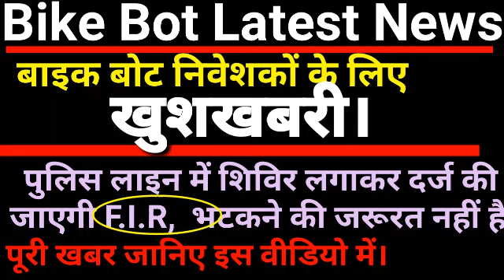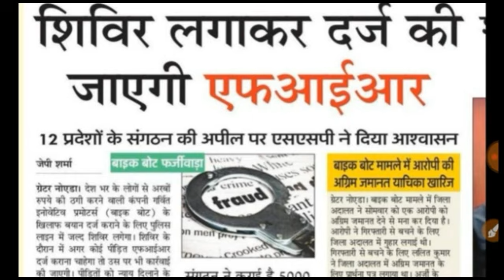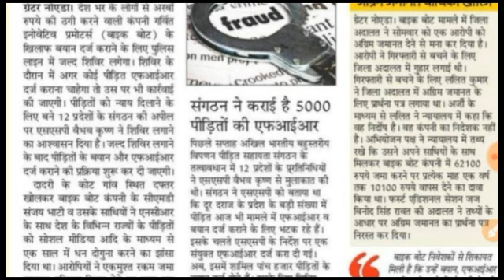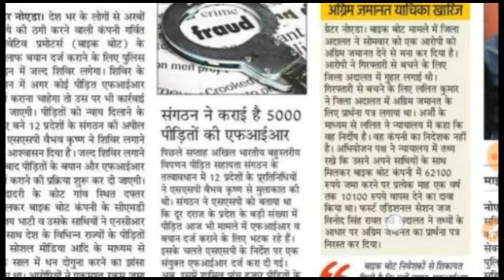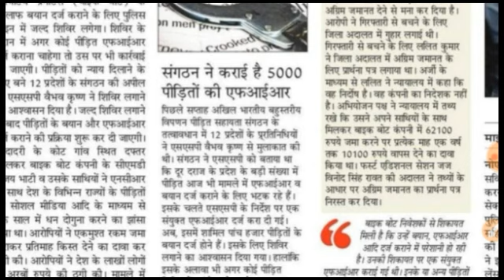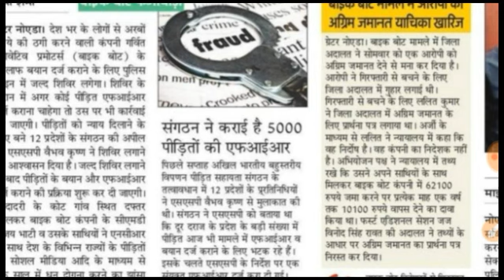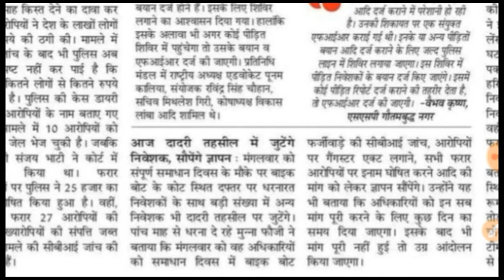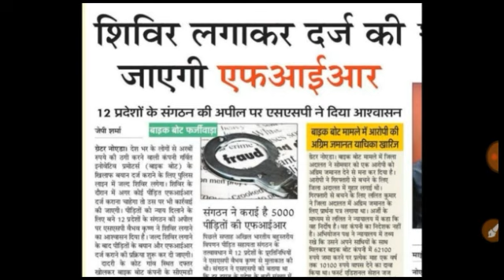Bike Bot Latest News |Bike Bot Latest update | बाइक बोट निवेशकों के लिए महा खुशखबरी।